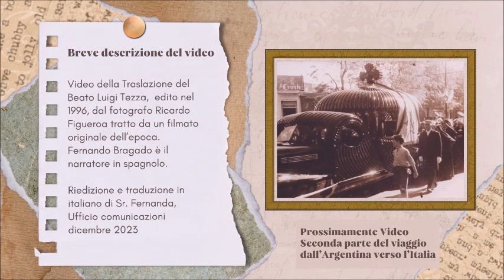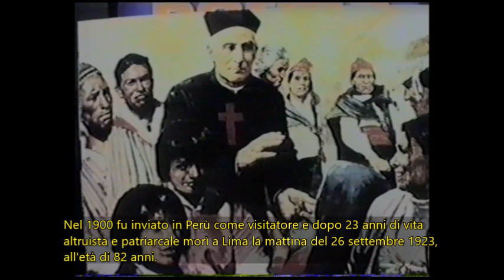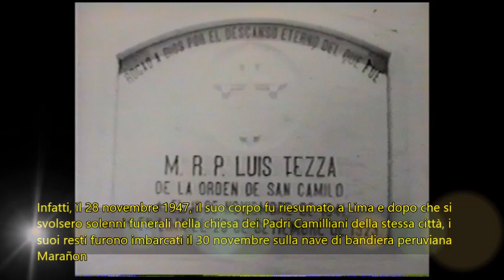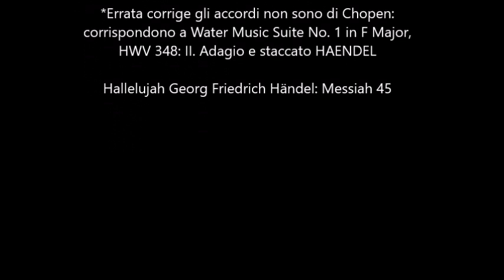Traslazione del corpo del Beato Luigi Tezza 1947-1948 / Prima parte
Il Video racconta la Traslazione del Beato Luigi Tezza, da Lima (Perù) a Bueno Aires (Argentina) edito nel 1996, dal fotografo Ricardo Figueroa tratto da un filmato originale dell'epoca. Fernando Bragado è il narratore in spagnolo.

Riedizione e traduzione in italiano di Sr. Fernanda, Ufficio comunicazioni dicembre 2023

Prossimamente la Seconda parte del viaggio dall'Argentina verso l'Italia

COLONNA SONORA
Canone di Pachelbel
Adagio in sol minore Albinoni
Gabriel's Oboe • Fratelli Ennio Morricone
Corale "Jesus, bleibet meine Freude" BWV 147 - BACH
Suite orchestrale n. 3 in re maggiore, BWV 1068: II. Aria
sulla corda di sol - BACH

*Errata corrige gli accordi non sono di Chopen:
corrispondono a Water Music Suite No. 1 in F Major,
HWV 348: II. Adagio e staccato HAENDEL

Alleluia Georg Friedrich Händel: Messiah 45